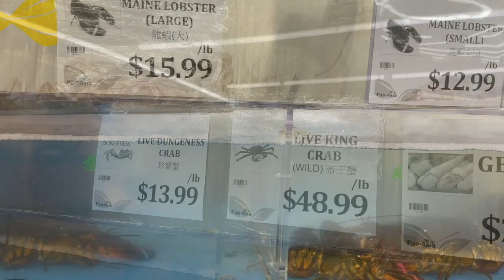Pan - Asia Supermarket, Tulsa Oklahoma